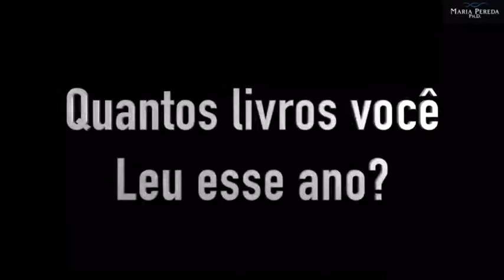Aldous Huxley x George Orwell